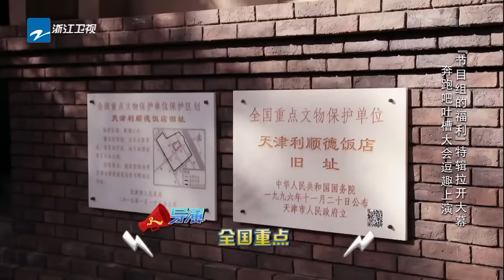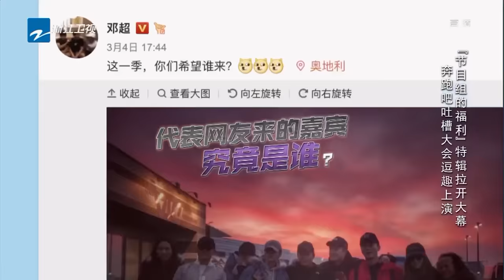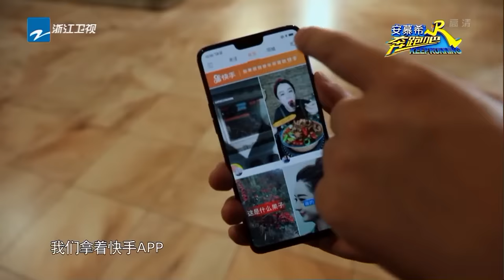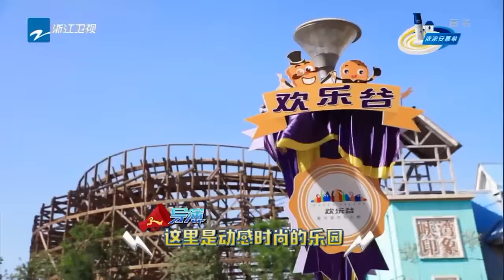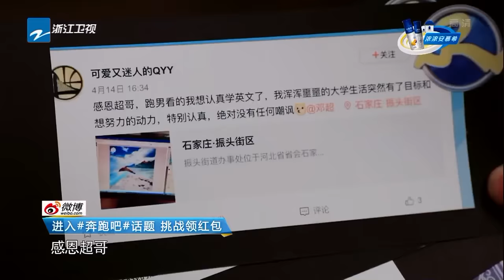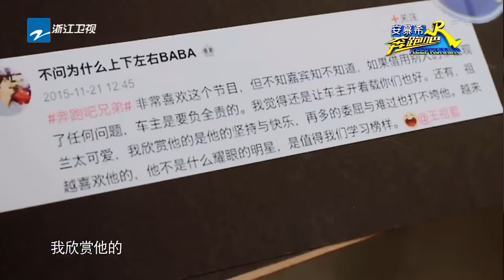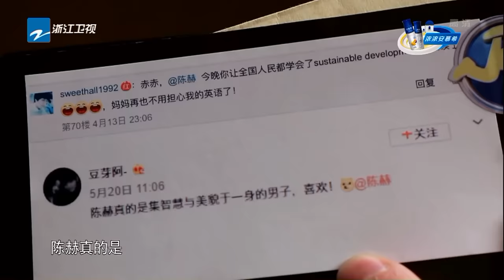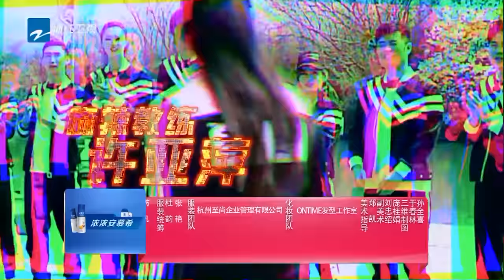【FULL】跑男团VS节目组发大招！跑男团惨遭“卖身”邓超竟下跪！撕名牌升级大变身李晨躺地不动《奔跑吧2》Keep RunningS2 EP12 20180629 [浙江卫视官方HD]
本期看点：奔跑吧优秀员工颁奖典礼 跑男团对战节目组！一向被“虐”的跑男团向节目组发起反击竟遭变卖家当到“卖身”?跑男团走红毯遭不停“摔倒”！撕名牌大变身规则是“躺赢”？摔泥坑大战邓超变身“泥人”？“傻白甜”魏大勋“神秘”来袭！更多精彩一起来看噢~
台湾、马来西亚地区的粉丝朋友们请耐心等待，整片会在周日下午上线哦~感谢你们的喜爱和支持！